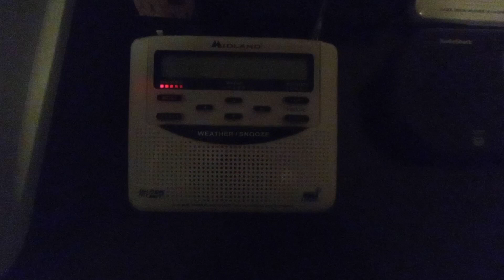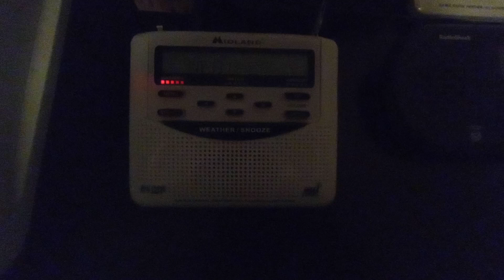Missed Severe Thunderstorm Warning (NO EAS) | 8/15/2021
Severe Thunderstorm Warning AZC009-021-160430- /O.NEW.KTWC.SV.W.0140.210816T0330Z-210816T0430Z/ BULLETIN - IMMEDIATE BROADCAST REQUESTED Severe Thunderstorm Warning National Weather Service Tucson AZ 830 PM MST Sun Aug 15 2021

The National Weather Service in Tucson has issued a * Severe Thunderstorm Warning for... Northwestern Graham County in southeastern Arizona... Eastern Pinal County in southeastern Arizona...

* At 829 PM MST, a severe thunderstorm was located 13 miles east of San Carlos, or 30 miles east of Globe, moving southwest at 35 mph.

SOURCE...Radar indicated.

* Locations impacted include... San Carlos Reservoir and Peridot.

 PRECAUTIONARY/PREPAREDNESS ACTIONS... For your protection move to an interior room on the lowest floor of a building. Torrential rainfall is occurring with this storm, and may lead to flash flooding. Do not drive your vehicle through flooded roadways.

HAIL THREAT...RADAR INDICATED
MAX HAIL SIZE...0.75 IN
WIND THREAT...RADAR INDICATED
MAX WIND GUST...60 MPH